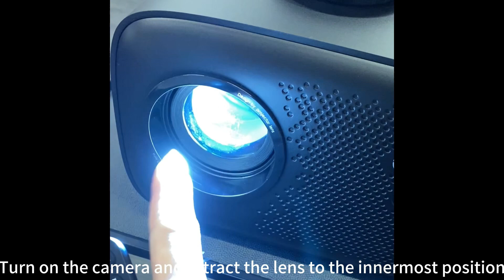A18 Disassembly Tutorial